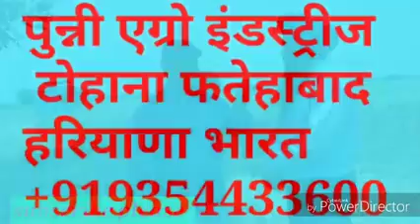7 January 2021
Punni Harvester